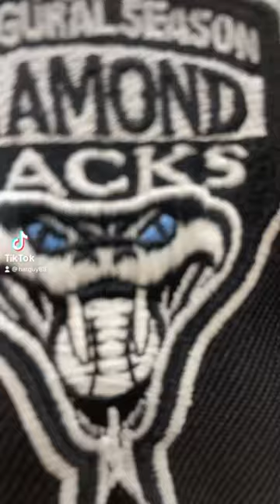BEST CUSTOM FITTED TO MATCH UNC 5